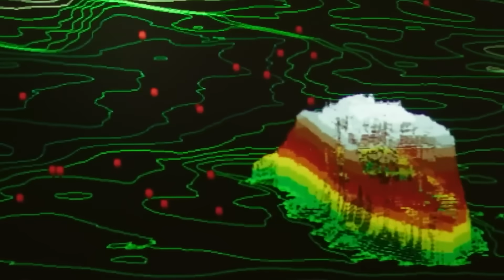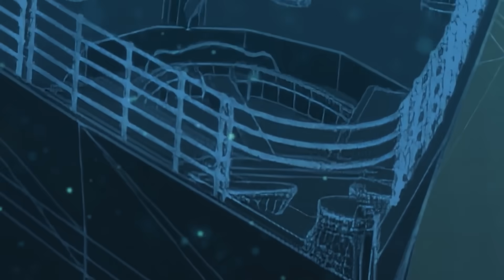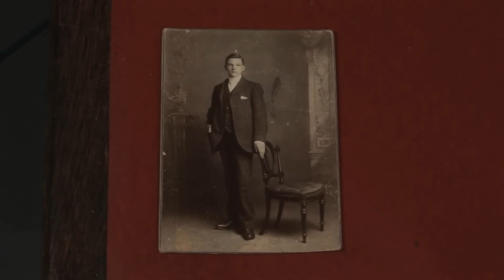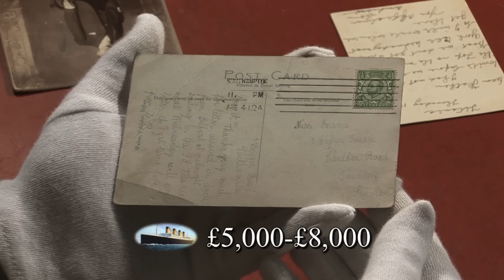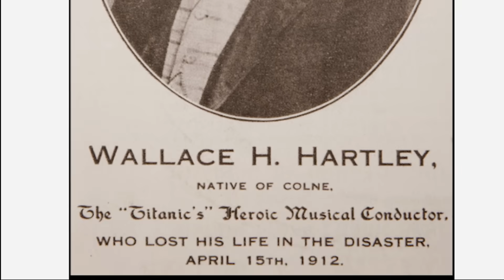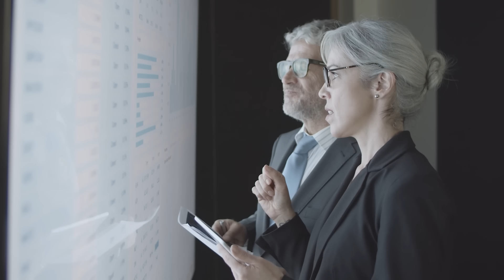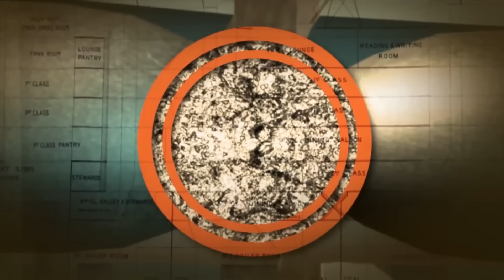Что Нашли Под Обломками Титаника?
Спустя два десятилетия после последней крупной экспедиции ученые вновь отправились к “Титанику”. Исследователи, с нетерпением ожидавшие этого момента, знали, что океан безжалостен – он медленно, но верно забирает останки легендарного лайнера. Однако, когда команда опустила глубоководные аппараты на дно, они увидели нечто, чего никто не ожидал.

Таймкоды:

00:00 Вступление
01:05 Странные следы на дне
02:15 Запертая каюта
03:52 Ржавые колонны
05:00 Потерянный багаж пассажира
06:12 Самая необычная находка внутри обломков
07:23 Редкие предметы с борта
08:29 Исчезающие части лайнера
09:36 Музыкальные инструменты пассажиров
10:55 Обломки другой экспедиции
12:03 Странные звуки из глубины
13:00 Куски угля
13:51 Редкие фото и камера с борта лайнера
14:53 Будущие экспедиции